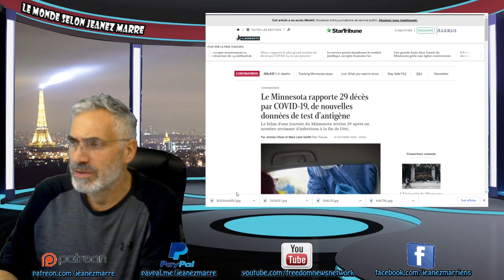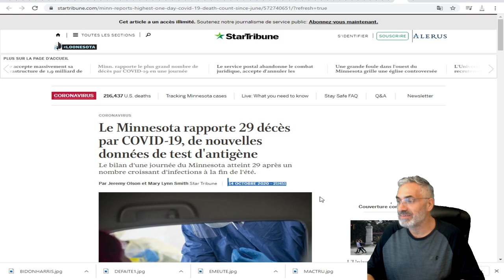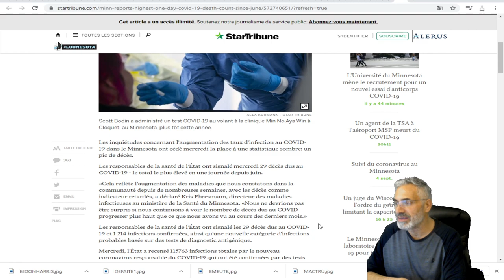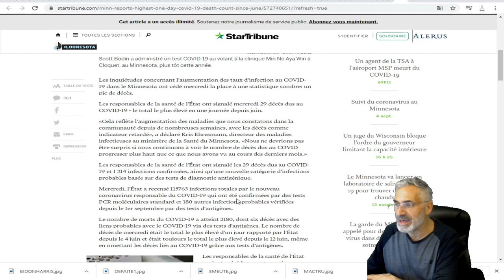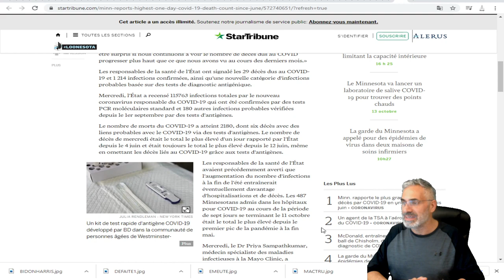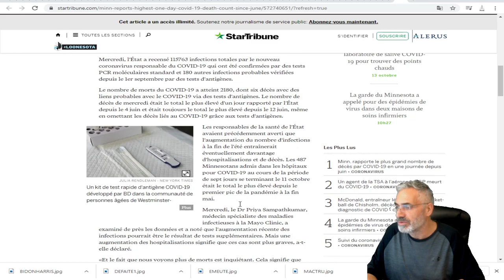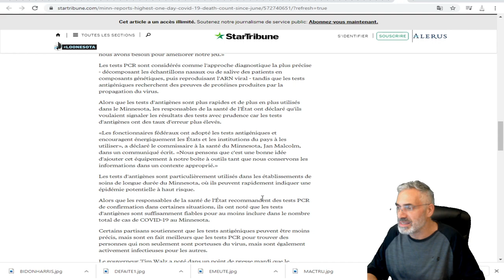Le Minnesota rapporte 29 décès par COVID-19; le total le plus élevé en une journée depuis juin.